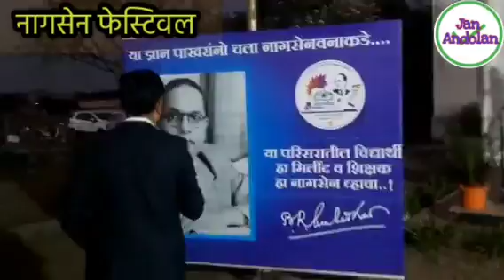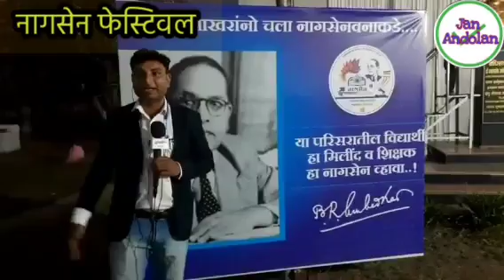नागसेन फेस्टिवलची तयारी• संवाद, चर्चा, भूमिका, पुरस्कार, भावना आणि समर्पण_नागसेनवन आणि मिलिंद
Nagsen Festval.